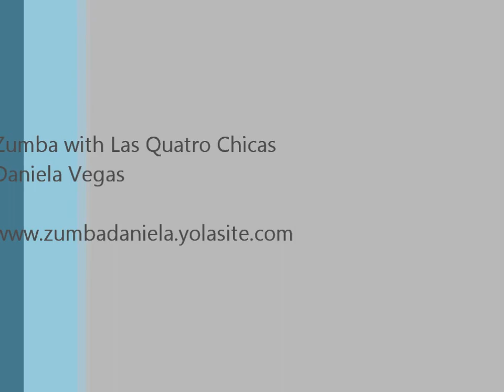ZUMBA - Sexy and I know it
One of my girls asked me to make a routine with this song... so here is what I came up with... Hope you guys like it! Let me know :)))